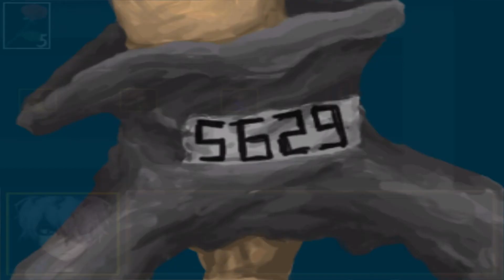Ib Part 3 | Party At The Lady In Red's House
A young girl named Ib visits an art gallery with her parents.
While observing the many exhibits, she suddenly realizes she is alone.
And in her search for others, she finds things awry in the gallery...

The game is focused on exploration and puzzle-solving.
There are no battles, and it does not demand quick reflexes.
It's designed to be accessible to all kinds of players, so enjoy.